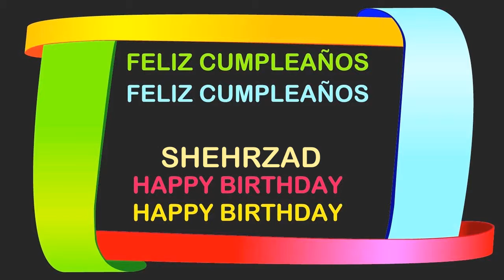Shehrzad Birthday Postcards & Postales